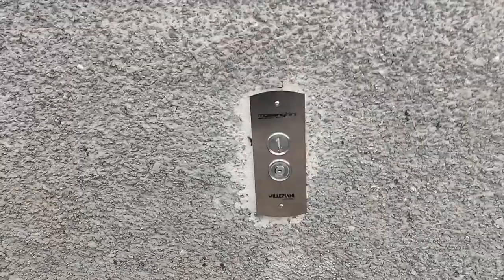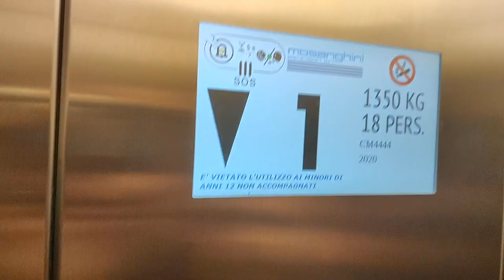2 Ascensori Mosanghini (Millepiani) @ Ascensore del Monte Echia, Via Santa Lucia 128, Napoli, Italia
Link della pagina principale del canale youtube I.T.V. (Italia Trasporto Vario)/Link to the main page of the youtube channel I.T.V. (Italia Transport Various)

2 Elevators Mosanghini (Millepiani) @ Elevator of the Monte Echia, Road Saint Lucia 128, Naples, Italy

Ecco di seguito le Caratteristiche Tecniche dei 2 Ascensori/Following Technical Informations about the 2 Elevators:

Ascensori 1 e 2 (Impianto Doppio)/Elevators 1 and 2 (Duplex Plant)
-Marca/Brand: Mosanghini (Millepiani)
-Numero di Impianto/Number of Plant: CM4444
-Azionamento/Type: Elettrico/Traction
-Capacità/Capacity: 1350 KG / 18 Pers.
-Piani serviti/Floors served: 2 (0,1)
-Posizione Locale Macchina/Position of Machine: In Alto Sopra al Piano 0/At the Top Over the Floor 0
-Indicatore dei Piani/Floor Indicator: Si all'Interno dell'Ascensore sulla Pulsantiera Interna dell'Ascensore e Anche all'Esterno dell'Ascensore Sopra all'Ascensore in Tutti e 2 i Piani/Yes in the Elevator on the Internal Push-Button Call Pannel of the Elevator and Also Outside of the Elevator at the Top of the Elevator in All the 2 Floors
-Tipo di Porta/Type of the Door: Una Porta a 2 Ante (Un'Anta a Sinistra e Un'Anta a Destra)/One Door at 2 Doors (One Door at the Left and One Door at the Right)
-Tipo di Ascensore/Type of the Elevator: Panoramico Multi Chiamata Con Memoria/Panoramic Multi Call with Memory
-Suono - Cicalino/Ring Bell - Elevator Chime: Si e ha Anche la Voce/Yes and it Has Also the Voice

Questi Ascensori sono stato Filmati insieme ai Canali Youtube @ElevatorsfromItaly, @Italia_trasporto_vario e @matteomodena7630 /These Elevators were Filmed with the Youtube Channels @ElevatorsfromItaly, @Italia_trasporto_vario and @matteomodena7630

Questi Ascensori sono stato Filmati Anche dai Canali Youtube @ElevatorsfromItaly e @Italia_trasporto_vario /These Elevators were Filmed Also by the Youtube Channels @ElevatorsfromItaly and @Italia_trasporto_vario

Link del video Youtube della Canzone utilizzata nell'Intro del Canale/Link to the Youtube video of the Song used in the Intro of the Channel

Video registrato il giorno Sabato 19 Ottobre 2024 alle Ore 10:59 con il mio nuovissimo dispositivo REALME 12 PRO 5G/Video filmed on Saturday 19 October 2024 at 10:59 with my new device REALME 12 PRO 5G

Caratteristiche Tecniche riguardanti il mio Nuovissimo Telefono:
-Nome/Name: REALME 12 PRO 5G
-Processore/Processor: SNAPDRAGON 6 GEN 1 MOBILE PLATFORM
-Batteria/Battery: 5000 mAh
-Memoria/Memory: 256 GB ROM + 12 GB RAM
-Fotocamera Utilizzata per il Video/Camera used for the Video: 50 MP 1080P 30 FPS
-Android 14
-Costo/Price: 400€